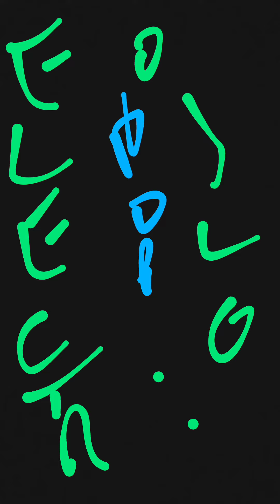Electro Pop sessions !!! J.L.G Study's !!! 09052022 !!! J.L.G (1)